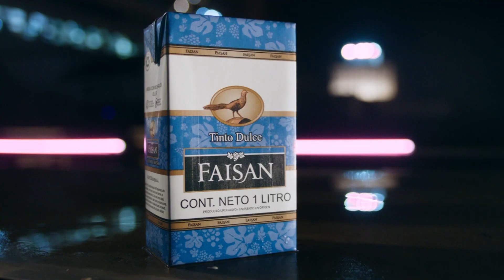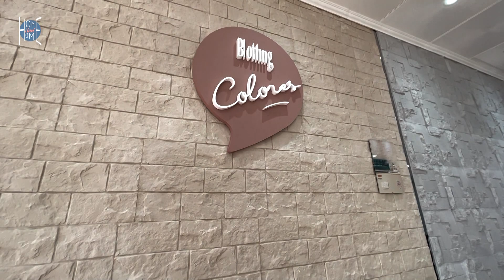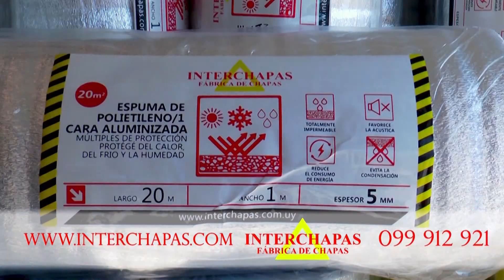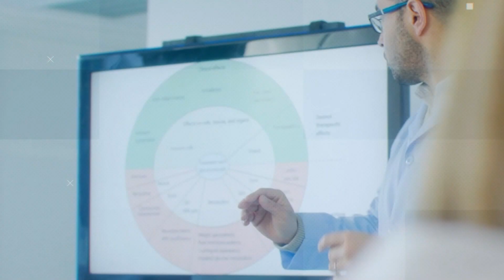Expo Prado fue un rotundo éxito!!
Home Sweet Home (Programa de TV)
📺 Se emite por: @canal10uruguay
🕰 Horario: Sábado 7:30 am
🎤 Conducción: @kakiigil (Karen Gil)
🎥 Producción: @cristiangilchiappa (Cristian Gil)
Dirección: Marcelo Gil

CM CONSTRUCCIONES
MARBELL ALUMINIOS
BLOTTING
ECO PISOS
ABERTURAS MONTEVIDEO
GLOBAL CAPITAL
PANI CONSTRUCCIONES